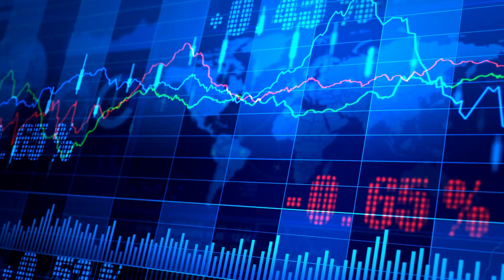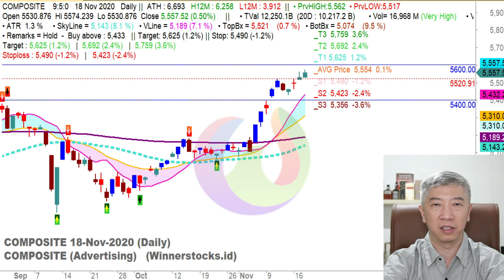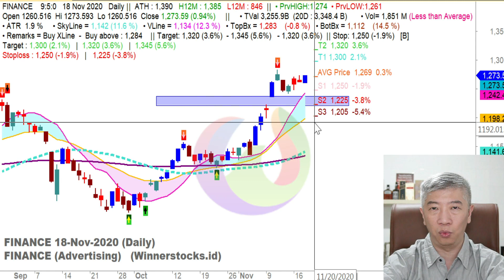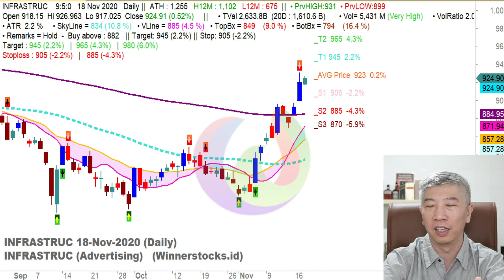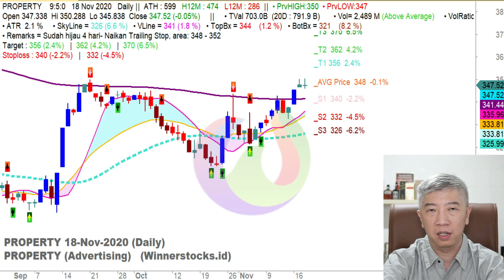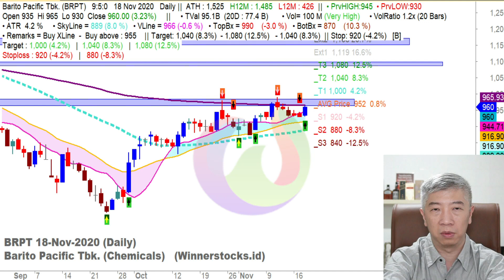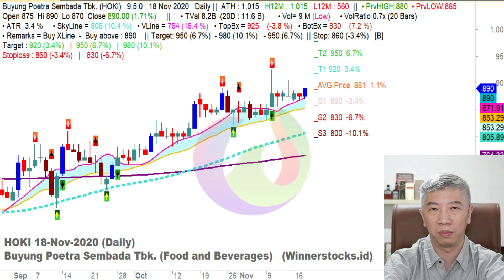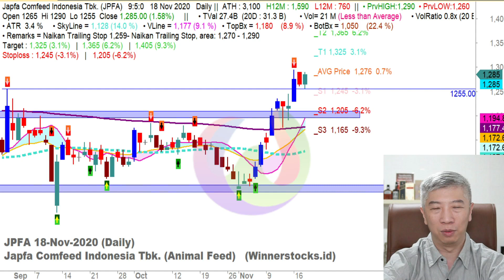IHSG Ready .. Set .. Go .. 18.11.2020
Silahkan nonton video introduction mengenai trading system winnerstocks.id melalui link youtube di bawah ini :